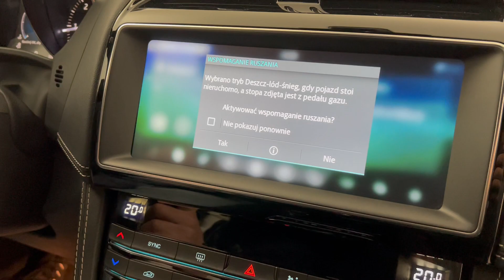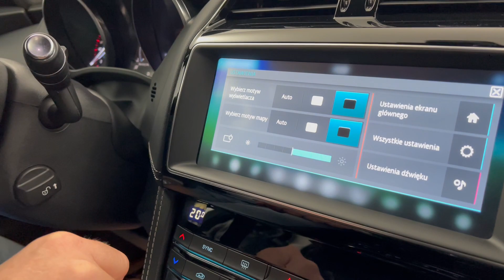JAGUAR F-PACE SUV 2.0 I4D 180KM 2020' R-Sport 4x4 Automat SalonPL ASO VAT23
JAGUAR F-PACE SUV 2.0 I4D 180KM 132KW, skrzynia biegów automatyczna 8-stopniowa,
Wersja : R-Sport

Dane techniczne:
Pojemność skokowa - 1999 cm³
Typ silnika - diesel

Cena netto = 130 000 zł